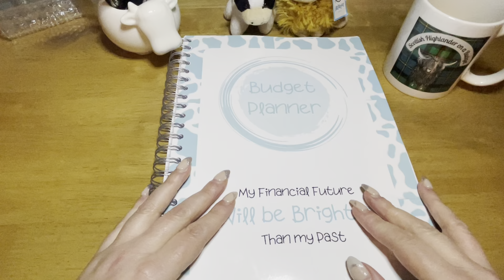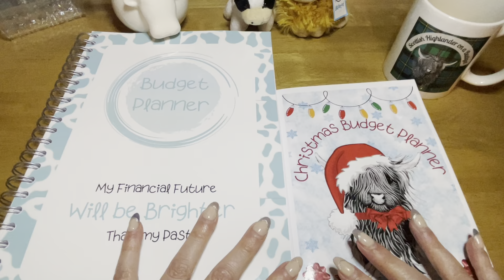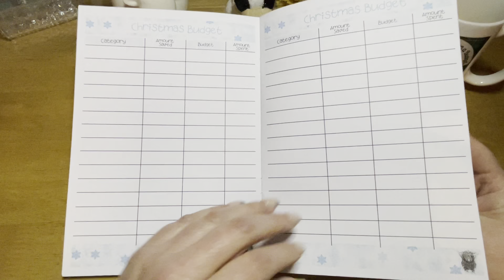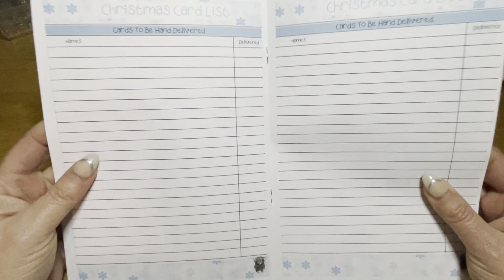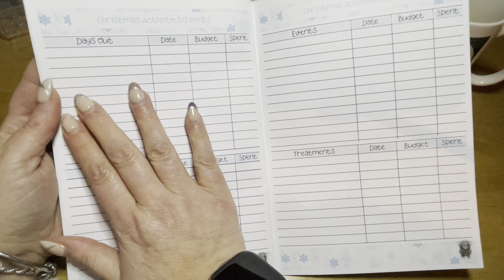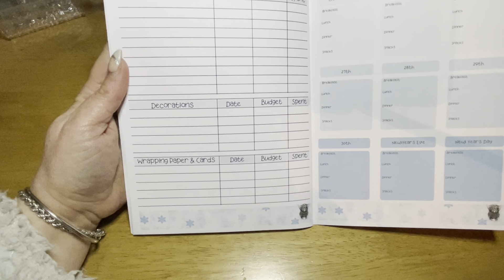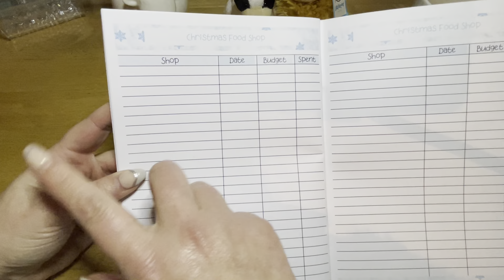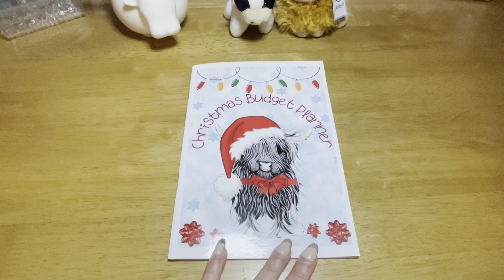A walk through my Christmas Planner | when is it too late?? 🫣🤪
Hi Pals
A
Quick run through of the planner I will be using to track all my Christmas spending